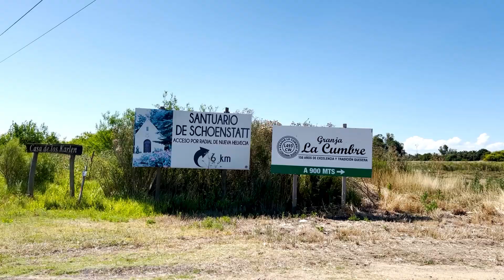Nueva Helvecia - visitamos Granja Las Cumbres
NUESTRA GRANJA
Excelencia en Quesería Artesanal
En Granja La Cumbre tenemos la posibilidad real de poder contar y demostrar un largo pasado, un presente afianzado en nuestros principios donde la calidad y la excelencia es el centro y norte de nuestros quesos que hemos heredado en estos 150 años de tradición quesera de nuestras familias.

CONOCENOS
De lunes a sábados de 8h a 16h
En nuestro Salón de Ventas no solo podrán adquirir nuestros quesos si no también conocer un poco más de nuestra historia y trayectoria quesera. Contemplando todo el proceso de elaboración.

CONTACTO
Estamos comprometidos en calidad, inocuidad e identidad a la hora de elaborar nuestros productos.
Dirección: Ruta 1 Km 117.8, Nueva Helvecia, Departamento de Colonia